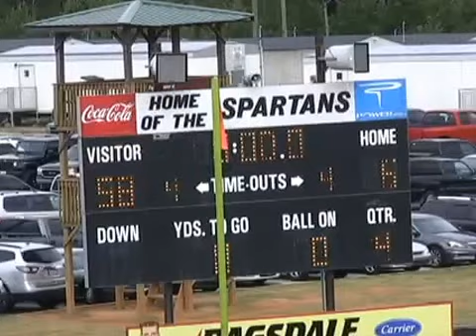Middle School Football: 58- McEachern 6th Grade vs. 6- South Paulding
Game 7: McEachern 6th Grade vs. South Paulding Spartans